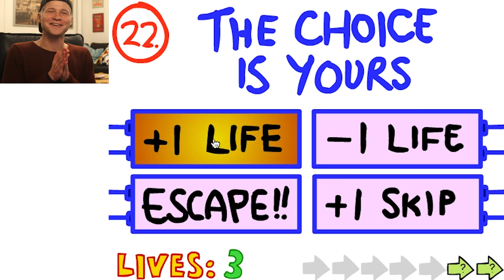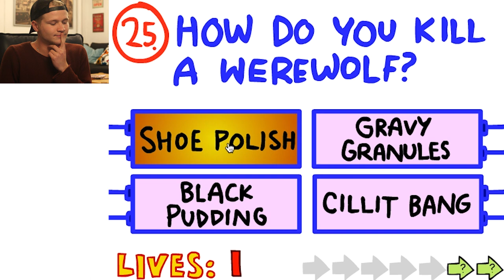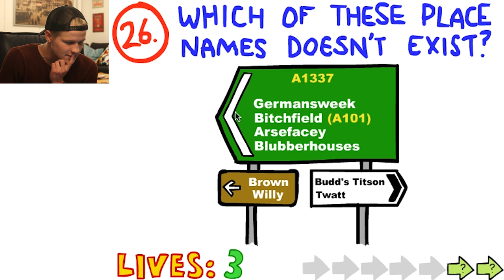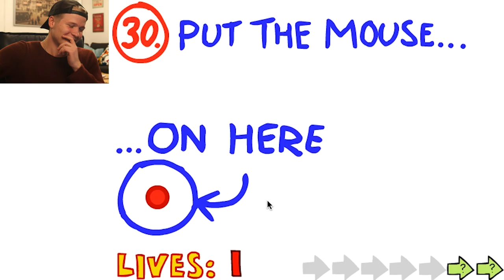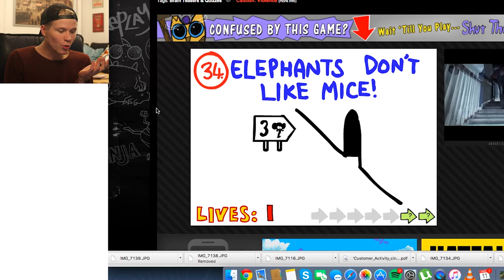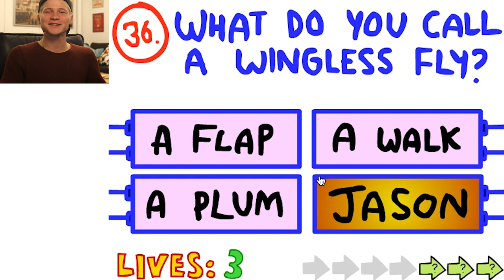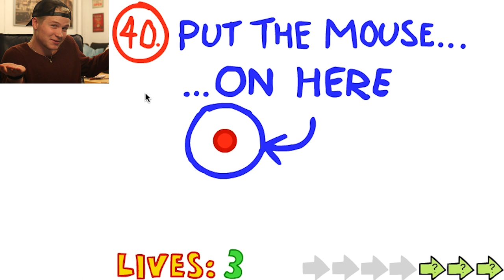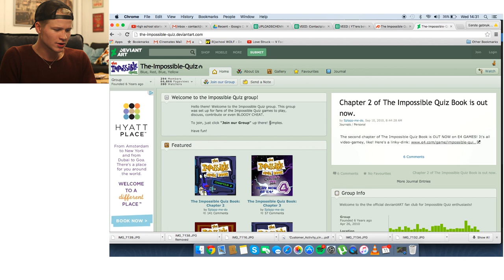IK WORD AGRESSIEF! - The Impossible Quiz 2! | TheKelvlog